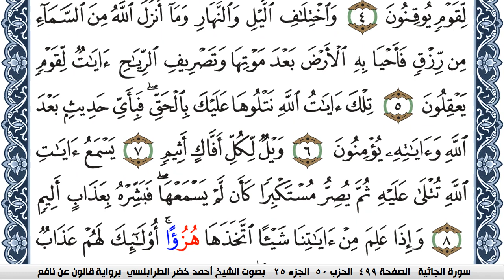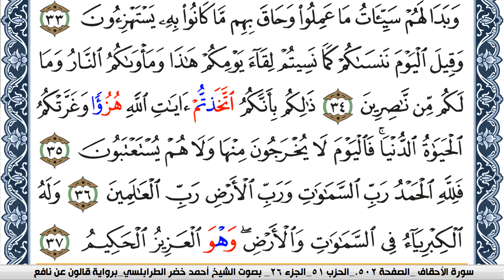سورة الجاثية احمد الطرابلسي برواية قالون عن نافع Surah Al Kahf